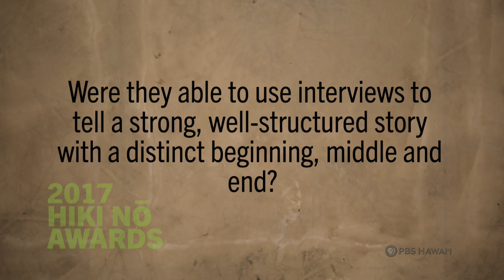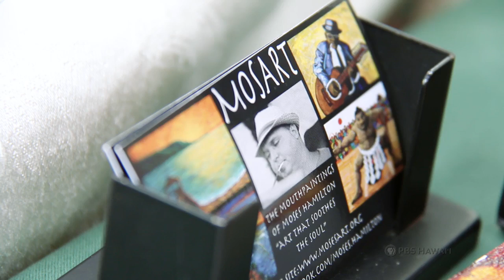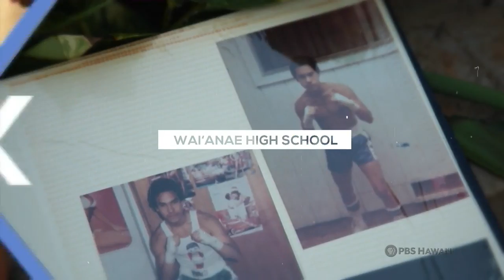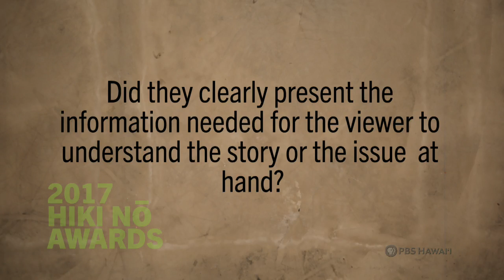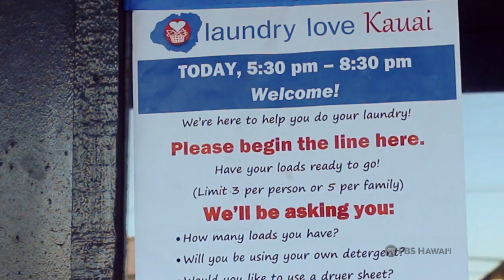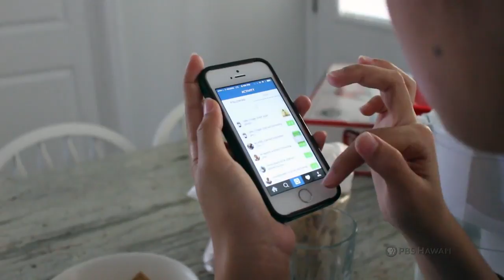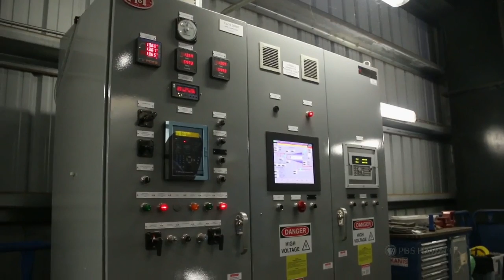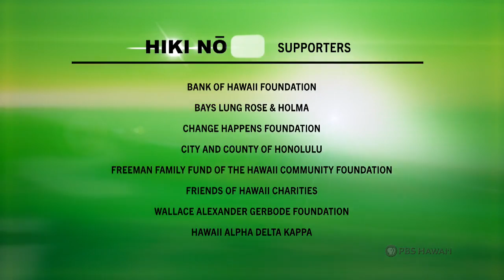THE 2017 HIKI NŌ Awards: Part One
This special edition of HIKI NŌ features highlights from the 2017 HIKI NŌ Awards live-streamed announcements of the winners.

On Saturday, March 11th, the results of the 2017 HIKI NŌ Awards were announced by PBS Hawai‘i President and CEO Leslie Wilcox and PBS Hawai‘i Board Member Aaron Salā in a four-island, closed-circuit, live-stream awards show originating from the PBS Hawai‘i studio on O‘ahu. HIKI NŌ teachers and students from the nominated schools gathered at their respective locations to watch the announcements: Paliku Theatre at Windward Community College on O‘ahu; McCoy Theater at the Maui Arts & Cultural Center on Maui; the Kaua‘i Marriott Resort on Kaua‘i; Honua Studios in Kona; and the Waiakea High School library in Hilo. Each time an award was announced, the teacher and students from the winning school came onstage to accept their award from a PBS Hawai‘i Board member: a bronze medal for third place, silver for second place and gold for first. Gold medalists also won a $1,000 gift card to purchase equipment for their school’s media program.

This episode features the medal-winning schools (and their stories) for Best Personal Profile Middle School Division, Best Personal Profile High School Division, Best Writing Middle School Division and Best Writing High School Division.

The remainder of the awards will be covered in next week’s show: The 2017 HIKI NŌ AWARDS, Part 2.